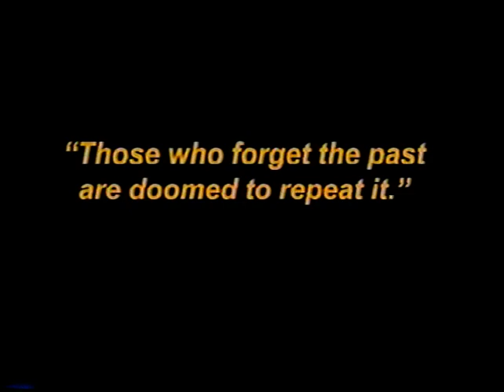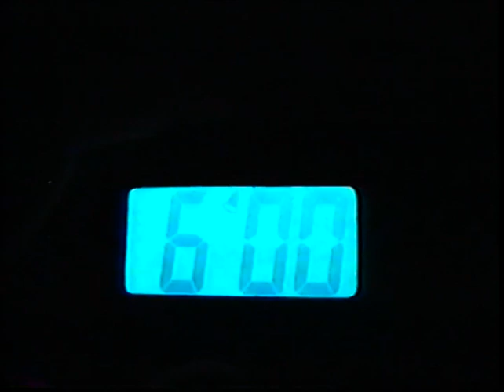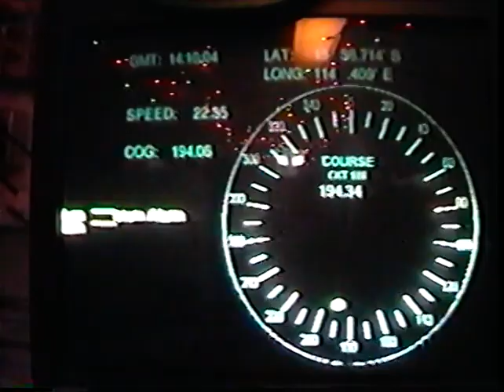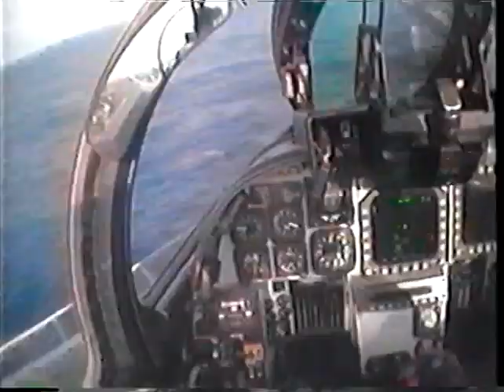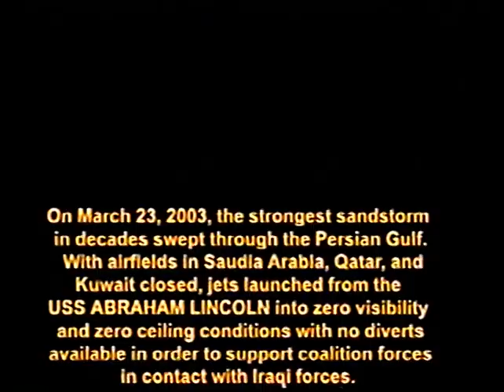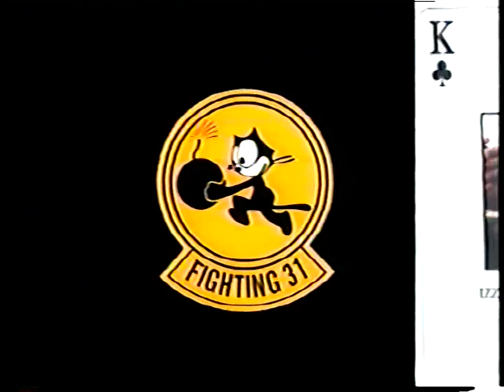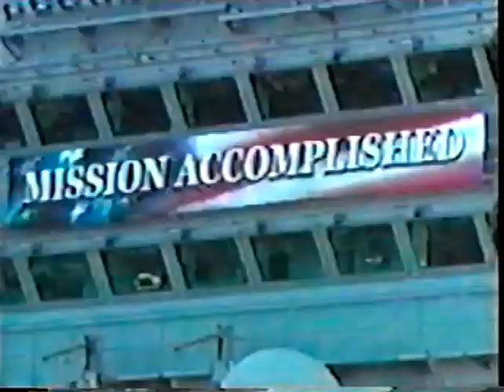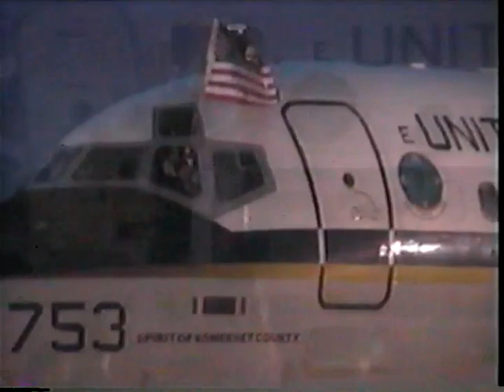Vfa 31- chapter 1